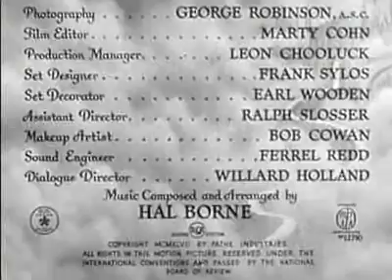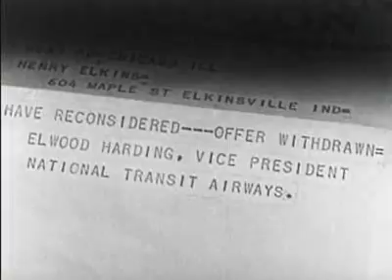heading for heaven 1947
COMMENT THE VIDEO IF YOU LIKE!

moviesHeading for Heaven
by Lewis D. Collins

Publisher Eagle-Lion Films Inc.
Stu Erwin is convinced he will die soon so crooks can buy his property. With Glenda Farrell.
Color b&w
Director Lewis D. Collins
Identifier heading_for_heaven
Run time 1:05:39
Sound sound
Type MovingImage
Year 1947